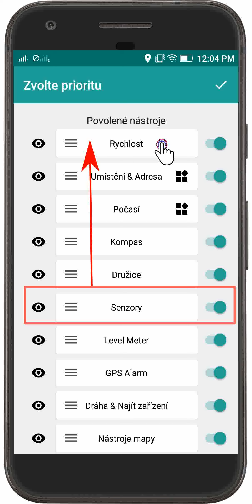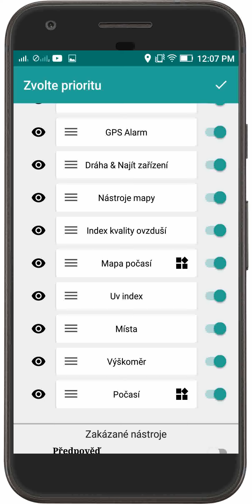GPS Tools : přeskupit ( Rearrange )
V tomto videu můžete pochopit, jak můžete uspořádat nástroje, povolit nebo zakázat určitý nástroj a jak rychle přejít na nástroj bez přetahování
GPS Tools je kompletní balík všech nástrojů GPS navržených a vyvinutých společností VirtualMaze

Tato aplikace má mnoho užitečných nástrojů, které budou vyžadovány ve vašem každodenním životě. Seznam aktuálně dostupných nástrojů: Tachometr, Vyhledávač polohy, Zprávy o počasí, GPS satelity, GPS senzory, Vyhledávač vzdáleností, Vyhledávač oblastí, Měřiče úrovní, Cílový kompas, GPS alarm, Sledovat a najít své ztracené zařízení. V budoucnu můžete očekávat další nástroje. Navštivte nás na: https: ///